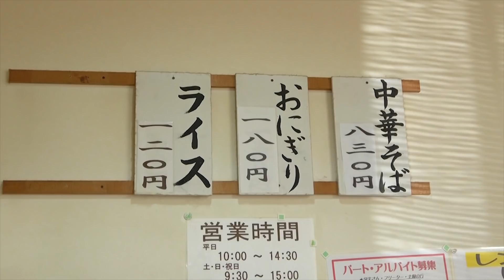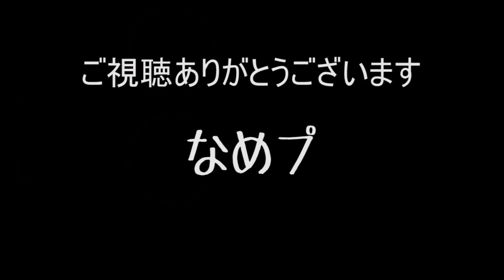撃沈の危機！？超ブ厚いチャーシューをすする 常滑チャーシュー 愛知【飯テロ】 SUSURU TV.第1245回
常滑チャーシュー
愛知県常滑市榎戸町1-83

〒164-0001
東京都中野区中野3-42-2
SUSURU宛　まで！